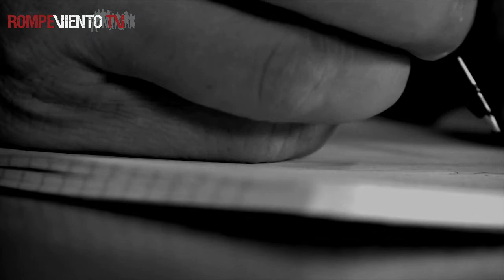JEFES Y JEFAS. Las crisis políticas que forjaron a la CDMX: Alejandro Almazán - Perspectivas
8 de febrero 2023
3pm.

!Hoy en Perspectivas!

JEFES Y JEFAS
Las crisis políticas que
forjaron a la Ciudad de México

Ernesto Ledesma entrevista al periodista y autor del libro, Alejandro Almazán